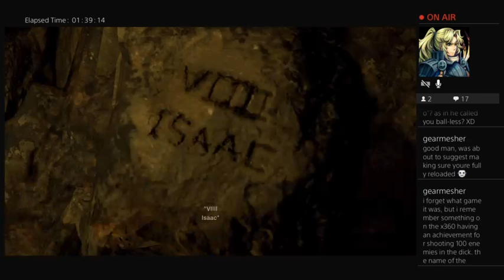Let's Play Resident Evil 4 Remake Pt 15: The Base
Leon makes it to the base's last line of defense, swarming with Plaga and heavy armed monster minded Ganado that are charged to kill or capture him. But not alone for long as Hunnigan managed to patch some help to our fave Rookie, Enter Mike and his chopper. While knowing he was outclass on ground, Leon helps the gunship pilot by killing all ground threats while Mike blasted and killed any assaulting him in advance.

However, while their victory brings them closer to Saddler's hall, a large swarm of Nosviators come and attack the chopper, killing Mike and taking it out as more come out the woodwork along with more Ganado to attack Leon. Despite fierce resistance both from the simple and more dangerous minded followers, Leon makes his way to Ashley, only for Saddler himself to try to stop him with the Plaga still in Leon. Good news for us? Ada comes and backs Leon up with her TMP, allowing the agent to get him and Ashley to the room where Luis left the machine that can remove the Plaga in their body but its not only fatal to the parasite but also to the host as if left unchecked, killing it would kill the body as well of the host. Leon then decides to get Ashley parasite free first, only to black out when he does.